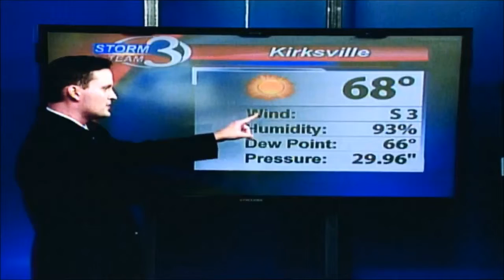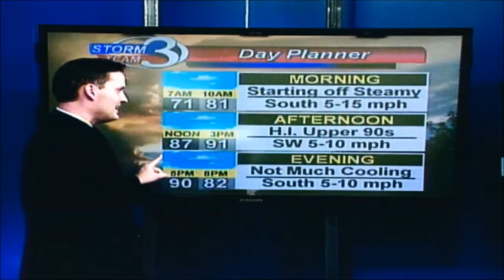Still Sizzling to End the Week